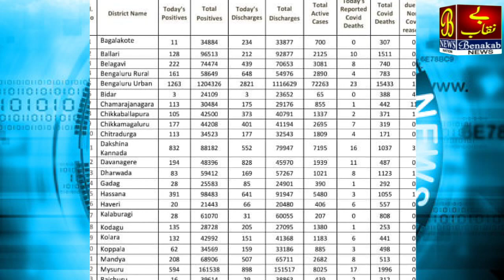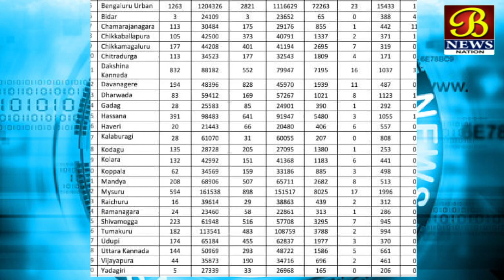Raajya Aur Zillon Ke Corona Update....!19-06-2021